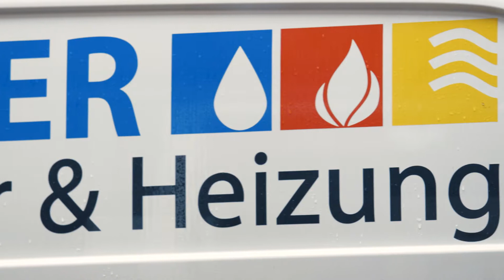Profis für Profis: Marco Sauer - Sanitär- und Heizungsbau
DIE PROFIS UND IHRE MEINUNG!
Wir haben Experten zu den DOYMA-Produkten befragt.

In diesem Video: Marco Sauer von Sauer Sanitär & Heizung aus Bergheim.